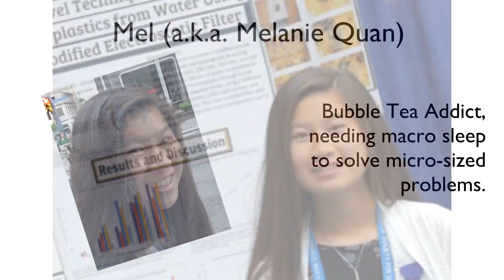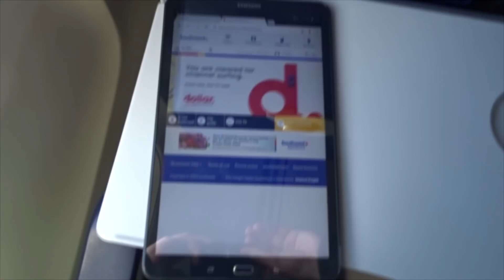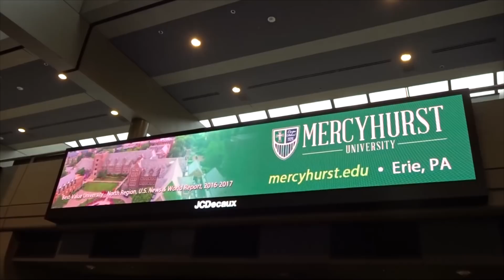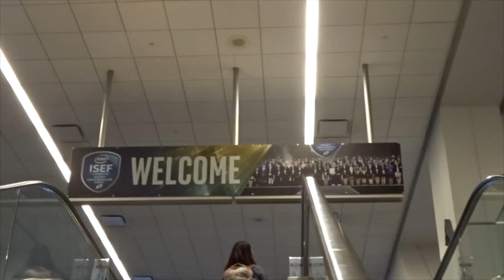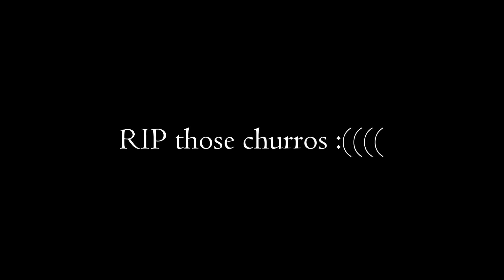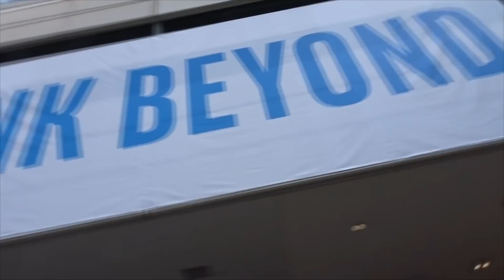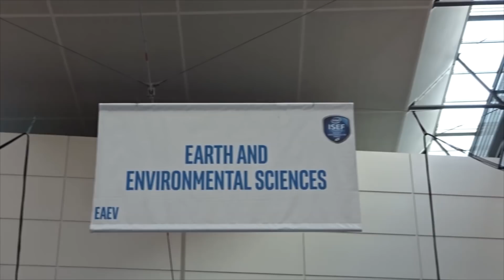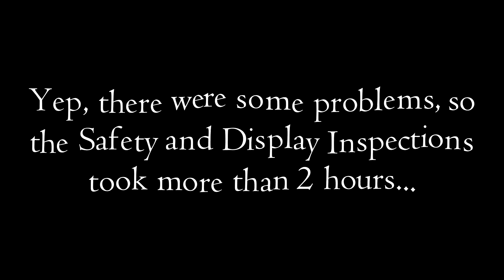INTEL ISEF 2018 from the eyes of a winner | Part 1 | Pin Exchange, Exhibit Hall, Opening Ceremony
PART 3: TBA...

TIMECODES:

0:21 Cali -- PA
3:50 Having some fun in the shuttle to the Convention Center
4:54 Registration
5:33 Pin Exchange
6:59 Time to rest
7:48 Day 2
9:17 Project Exhibit Hall
10:25 Display setup/SRC Inspections
11:29 Opening Ceremony dinner
12:06 The huge ISEF lines
13:10 Intel ISEF Opening Ceremony

In this video, you will see ISEF through the eyes of a finalist. The Intel International Science and Engineering Fair is the largest pre-collegiate science competition in the world, with more than 1700 finalists from 81 countries, regions, and territories represented. This is certainly the best week of my year, filled with amazing activities and the thrilling experience of meeting so many like-minded, passionate individuals from all around the globe!! Part 1 shows the travel experience, arriving and registering at the competition, the Pin Exchange event, the process of setting up projects, the ISEF opening ceremony, and lots of things in between. Hope you like it...